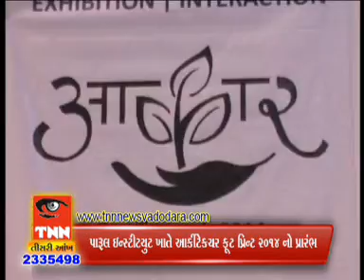1 3 2014 4